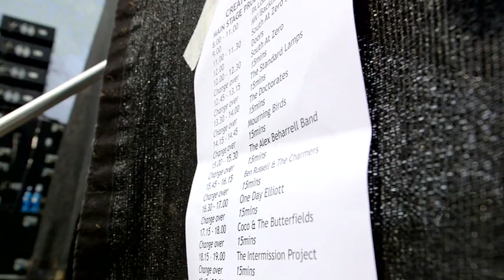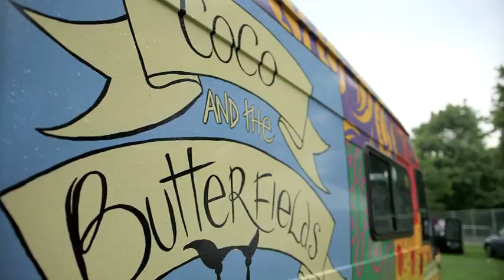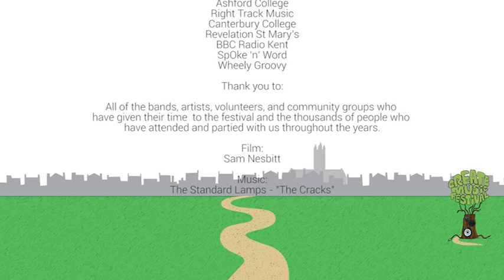Create 2014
Behind the scenes at Create 2014's big day.